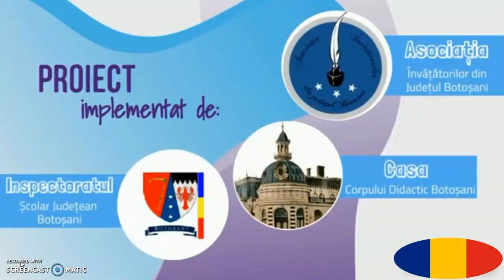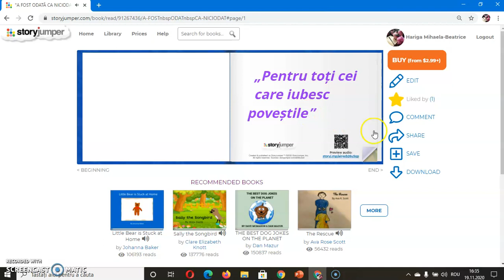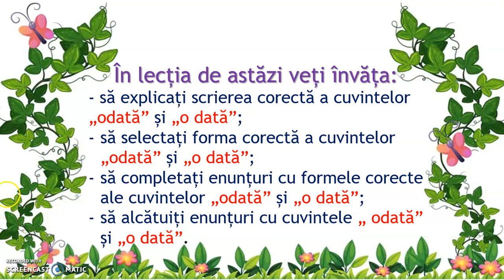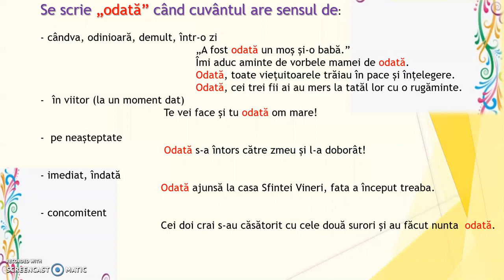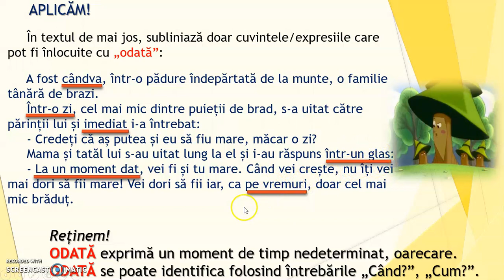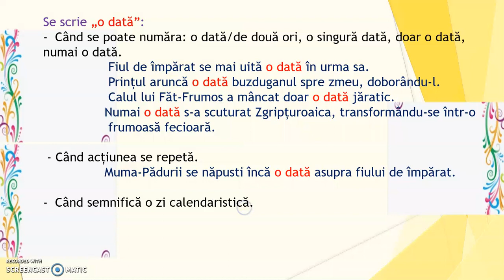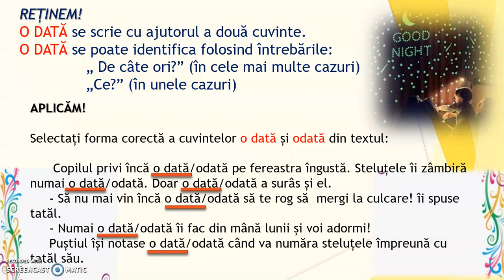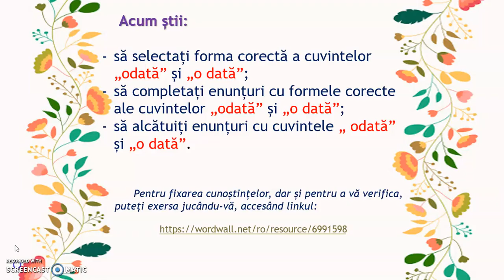Lecții online, LLR, a IV-a, Scrierea corectă a cuvintelor odată și o dată, Hariga Mihaela -Beatrice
Acest filmuleț conține următoarele trei momente ale lecției ”Scrierea corectă a cuvintelor odată  și o dată”- Limba și literatura română, clasa a IV-a: 1.Captarea atenției, 2.Anunțarea temei și a obiectivelor și 3.Dirijarea învățării. Poate fi folosit atât la activitatea sincron, cât și la cea asincron.
Link-ul filmulețului, PPT-ul suport pentru filmare și proiectul didactic pentru secvența de lecție sunt postate pe blogul Asociației Învățătorilor din Județul Botoșani fiecare dintre aceste documente fiind salvate cu următorul cod unic: IV_LLR_2_3_ ”Scrierea corectă a cuvintelor odată și o dată”_Hariga Mihaela-Beatrice.
Abonați-vă gratuit la site-ul Asociației Învățătorilor din Județul Botoșani și veți  beneficia de exemple de lecții.